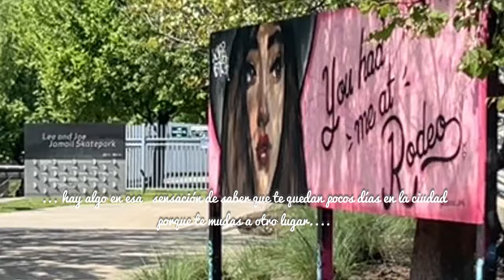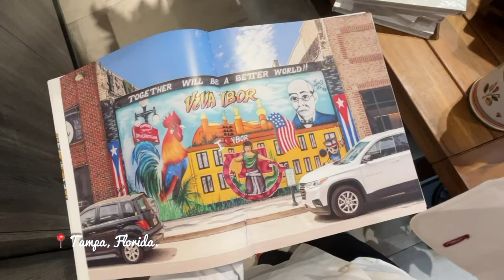Me Voy de Houston 🇺🇸 y Me mudo a otra Ciudad 🏙️ Que pasó ? ✈️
Nueva aventura , nueva ciudad, nueva mudanza
Hoy les hablo de cómo fue moverme de Houston a ….. Nuestra Nueva Casa 🏠

Tiempos del video:
0:00 últimos días en Houston
1:28 por qué me voy
2:15 primera vez en Tampa
2:40 tomé la decisión
3:16 volví a Houston
3:54 vendí todas mis cosas
4:43 gestiones desde Tampa
5:27 mirando apartamentos en Tampa
5:42 IMMIGO
8:39 mini HOUSE TOUR
11:03 TAMPA LINDA
11:22 Y si...lo logramos
12:22 bloopers